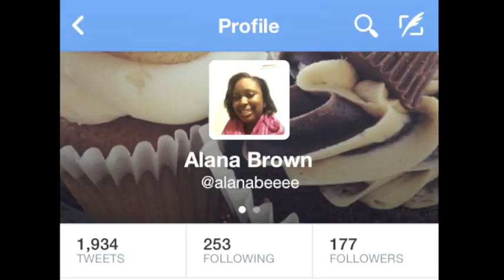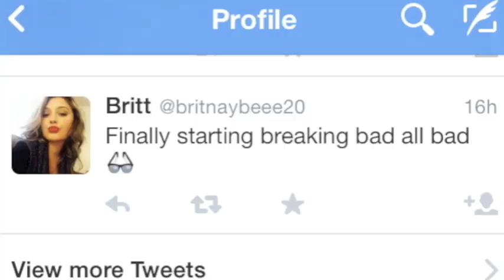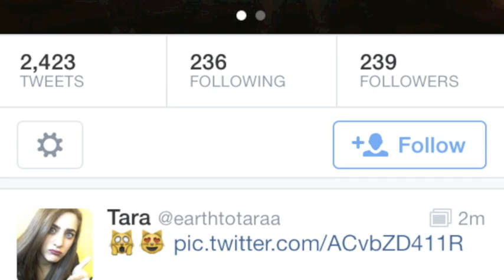Social Media Experiment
Inspired by Jack Vale. For Media Studies final project. Michael and I confronted 3 people and pretended that we were psychics, telling them information about themselves that a stranger shouldn't know, by looking at nearby social media posts.Song: It's So Overt It's Covert. (I do not own the song).